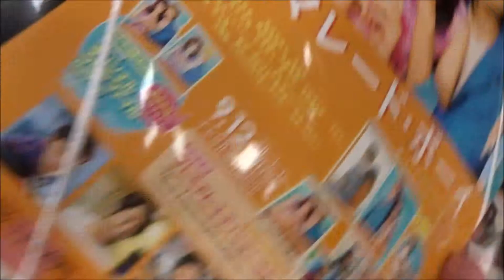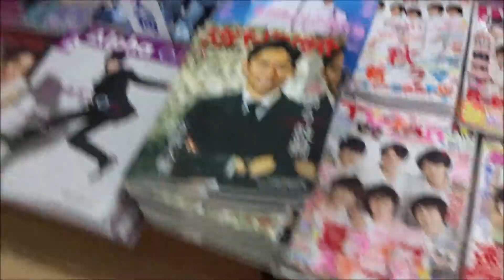Cocohana(ココハナ) 2018年 10 月号「アシガール」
Cocohanaココハナ 2018年 10 月号「アシガール」
500万回再生達成
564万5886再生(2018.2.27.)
3年間で動画1万本
Hiroshima Prefecture
Itsukushima Shrine
 毎日投稿
広島youtuber
次世代 youtuber
１日10万回再生
１００万回以上再生されている動画、チャンネル